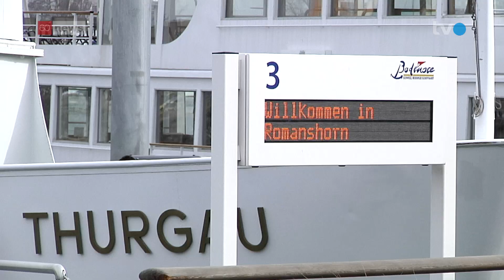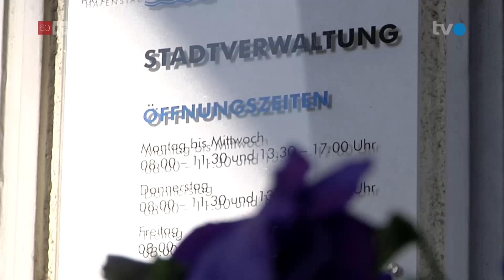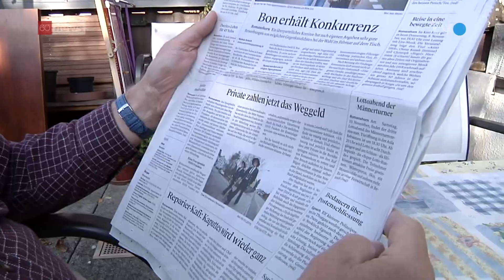Private zahlen Weggeld in Romanshorn